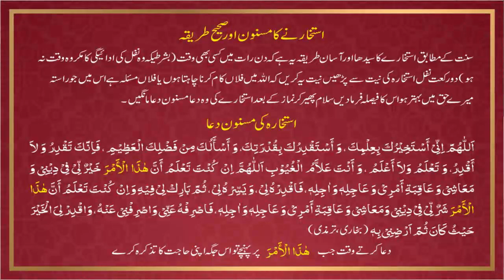Dua Istikhara | Dua e Istikhara | Istikhara ki Dua | Istikhara Karne ka Tarika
In This Video Wazifa For Dua Istikhara | Dua e Istikhara | Istikhara ki Dua | Istikhara Karne ka Tarika

| Thanks |